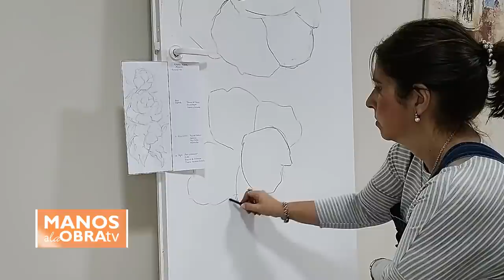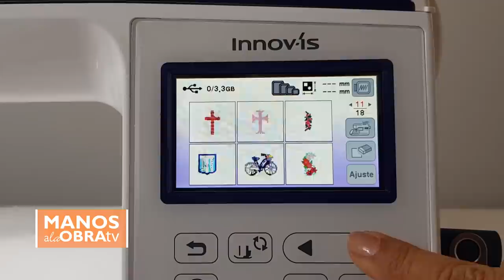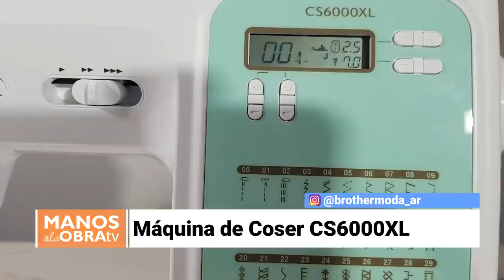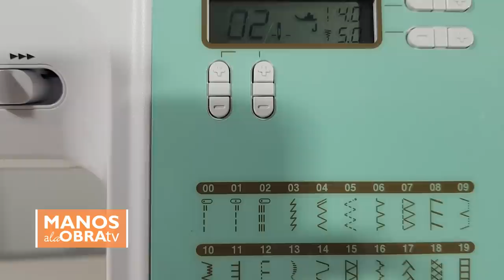ManosalaObraTv 2021 Programa 20 Pintura Mural Pintar Flores Delantal Bordado Pintar al Oleo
Pintura Mural - Pintar Flores en una puerta - Costura y Bordado a maquina delantal
Pintar al Oleo - Cuadro Pajaros

00:59 Pintura Mural Cecilia Aguayo - Esmalte Acrilico Pinturas Eterna
11:10 Costura y Bordado a maquina - Delantal - Claudia Naretti
20:30 Pintar un Cuadro al Oleo - Conservatorio de Arte Mabel Blanco - Plantec Argentina